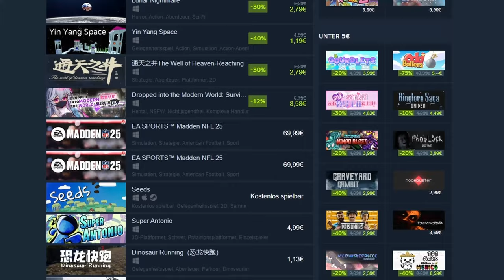GET DOWN🧪| Steam Neuheiten im Test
ICH HASSE ALLES!

Seelenlose Links!

Alle Links mit einem * sind sogenannte Ref-Links. Wenn ihr dort Produkte kauft, bekomme ich einen kleinen prozentualen Betrag, ohne das ihr etwas dazu zahlen müsst.